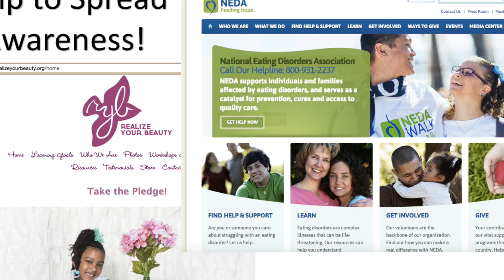Are You Beautiful?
We grow up in a society where unreal bodies are constantly portrayed as ideal. Despite the huge variety of women around the world with different colors and shapes, we glamorize a small percentage of women portrayed by media. We make young girls believe their weight is a determining characteristic of their value to society. According to research, the death rate associated with anorexia is 12 times higher than the death rate associated with any other causes of death for teenage girls. In this video, a classroom of girls was interviewed on the following questions:
1. What is your definition of beauty?
2. Have you ever felt pressured to look a certain way because of the media or your environment?
3. If you could give out a message to girls who feels unworthy because of their appearance, what would you tell them?
It is time we teach girls that beauty comes from within and that they should embrace the unique characteristics that each one of them beautiful. So that twenty years from now, if a classroom of girls is interviewed again, every girl will smile and say:
“No, I have never been pressured to be anyone but myself.”